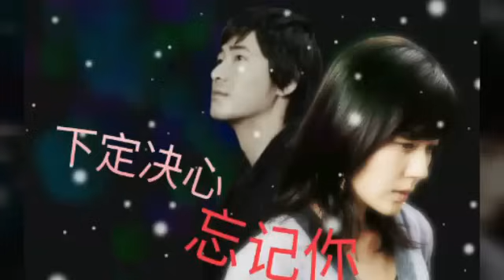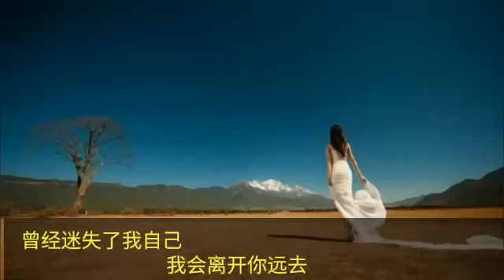《下定决心忘记你》演唱 : 正雲